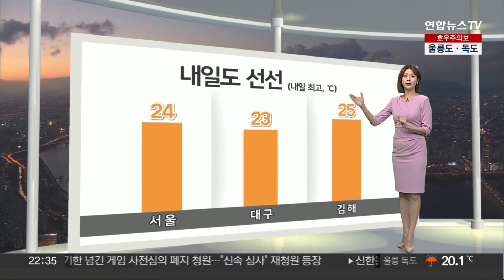[생활날씨] 전국 비, 내일 오후 대부분 그쳐…종일 선선 / 연합뉴스TV (YonhapnewsTV)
[생활날씨] 전국 비, 내일 오후 대부분 그쳐…종일 선선

가을비가 이어지고 있습니다.

현재, 레이더 현황을 보시면 서울 등 중북부 지방은 비가 잦아들었고요.

강원 영동과 충청 이남 지역을 중심으로 비가 내리고 있습니다.

현재 충청 이남 곳곳으로 호우특보가 발효 중이고요.

내일까지 제주와 남해안지역은 강한 바람이 불겠습니다.

강풍 특보도 발효 중인데요.

이 지역은 내일까지 집중호우가 계속됩니다.

강원영동과 충청 이남지역은 시간당 30에서 50mm, 특히, 해안 지역은 시간당 60mm 이상의 폭우가 쏟아지겠습니다.

철저한 대비가 필요하겠습니다.

저기압이 점차 이동하면서 예상 강수량도 조정됐습니다.

내일까지 영남 지역 많게는 120mm 이상의 비가 더 내리겠고요.

강원 영동 지역도 100mm 넘는 비가 더 내리겠습니다.

서울과 경기 남부 지역은 5mm 안팎으로 적겠습니다.

이번 비는 내일 오후면 대부분 그치겠고요.

남해안 지역은 밤까지 이어지겠습니다.

내일도 피부에 닿는 바람결이 선선하겠습니다.

내일 서울 한낮 기온 24도에 머물겠고요.

평년 기온을 약간 밑돌겠습니다.

옷차림에 신경 쓰셔야겠습니다.

비가 그친 뒤에는 날씨가 부쩍 선선해지겠습니다.

모레 서울의 아침 기온이 15도 안팎까지 내려가겠고요.

주말부터는 일교차가 더 커지겠습니다.

건강 관리에 유의하시길 바랍니다.